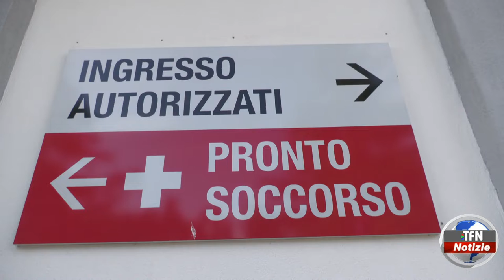Operaio riporta gravi ustioni in un incidente sul lavoro